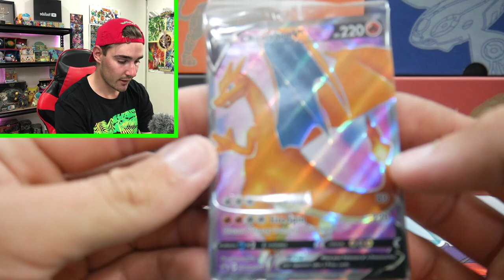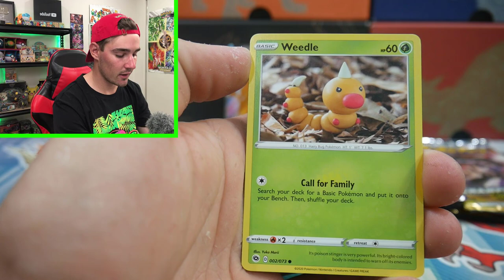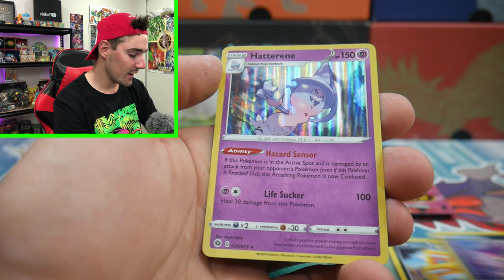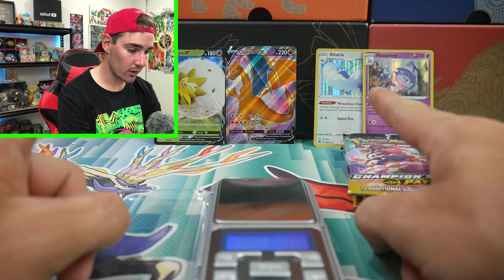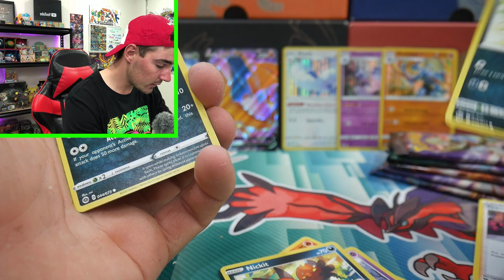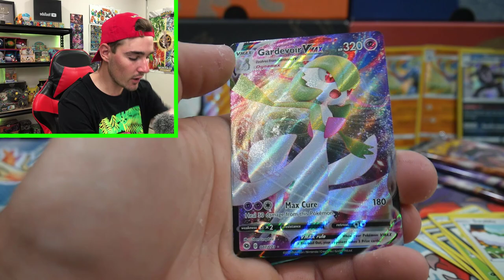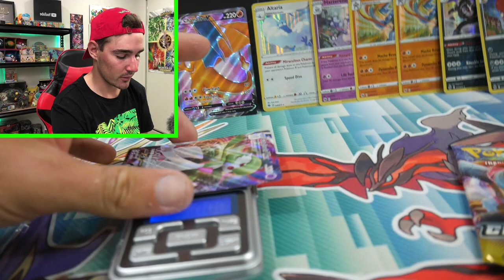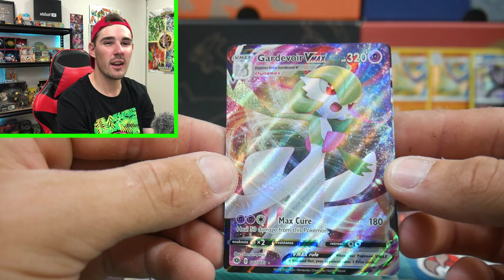*DOES IT WORK ?* WEIGHING POKEMON CHAMPIONS PATH BOOSTER PACKS!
In todays video we have tested the theory of weighing pokemon champions path booster packs to see if we can map the good cards out of each pack!